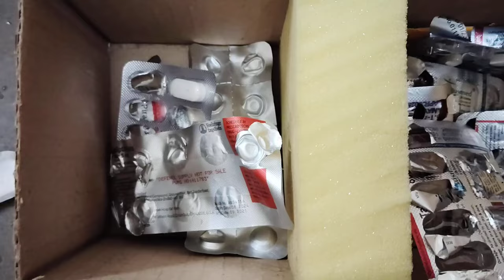mayam ema khara fagatlaka masana nungaitabagi kapningba mali☺ vlog 2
my channel is regarding manipuri mukbang vlog, manipuri mukbang asmr.i am also fond of eating (chabada ngaojei).in my recent vlogs,i have uploaded many vlogs regarding yen thongba(chiken curry),yen thongba chaba(chiken eating), manipuri viral video 2021, manipuri viral video collection.i am also interested in manipuri viral video, manipuri viral video clip, manipuri video, manipuri female blogger, northeast India girl vs Korean girl.some of my vlogs are regarding chiken with rice eating, chiken with rice asmr, chicken curry, chiken with rice mukbang, chiken with rice recipe, manipuri new eating.my upcoming vlogs/blogs will be related to manipuri mukbang, meitei mukbang,mukbang manipuri, Manipur mukbang, mukbang Manipur, manipuri vlog,chaba,manipuri mukbang video.i am very much interested to serve famous northeast Indian dishes/food like bamboo shoots recipe and fermented soybean paste recipe.i have uploaded many videos including and you can also find my videos which have been showing chicken feet mukbang manipuri,fish curry recipe special mukbang,manipur eating, nga thongba(fish curry manipuri style) .a series of manem mamou mukbang also going on my vlog.please check them and keep supporting my channel by subscribing, likes, comments and sharing.❤️🙏

Music Full Credit :-

1.traditional Manipuri dances like Ras Leela, Thang-Ta, or Manipuri Jagoi.

2. **Manipur Tourism**: Explore lesser-known tourist spots in Manipur such as Loktak Lake, Kangla Fort, or the Dzukou Valley.

3. **Manipur Cuisine**: Share recipes and food vlogs featuring Manipuri delicacies like Eromba, Chamthong, or Manipuri tea.

4. **Manipur Festivals**: Cover festivals such as Yaoshang (Holi), Kut Festival, or Lui-Ngai-Ni (Seed Sowing Festival).

5. **Manipur Handicrafts**: Highlight traditional crafts like Manipuri pottery, handwoven textiles, or bamboo crafts.

6. **Manipur Music and Folklore**: Feature Manipuri folk songs, musical instruments like Pung (Manipuri drum), or storytelling traditions.

7. **Manipur Martial Arts**: Explore the martial art form of Thang-Ta or other indigenous forms.

8. **Manipur Wildlife and Nature**: Document the diverse flora and fauna of Manipur, including rare species found in the region.

9. **Manipur Fashion**: Showcase traditional attire like Phanek, Innaphi, or modern Manipuri fashion trends.

10. **Manipur History and Culture**: Discuss the rich history and cultural heritage of Manipur, covering dynasties, folklore, and traditions.